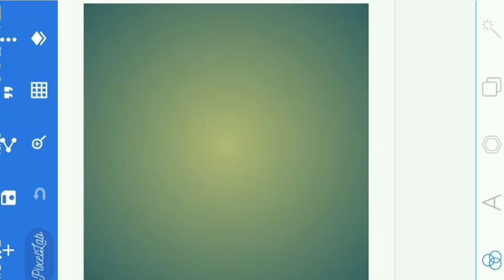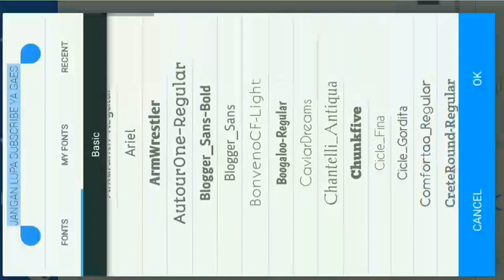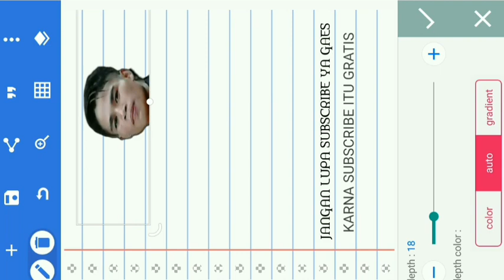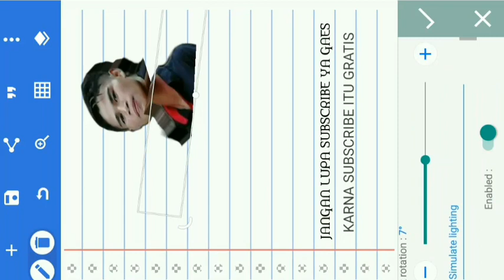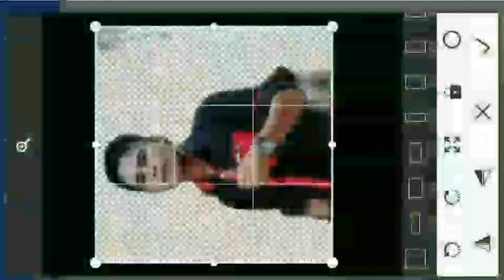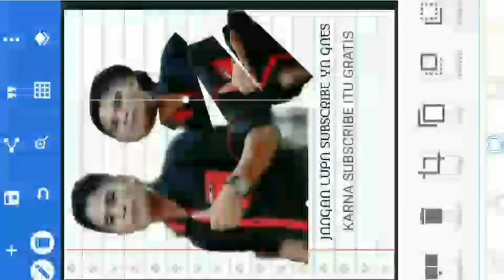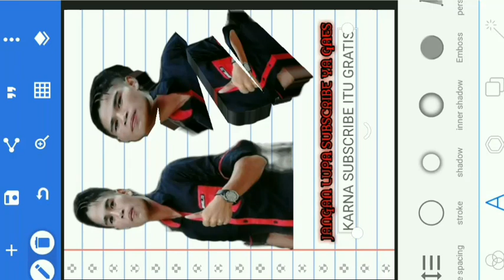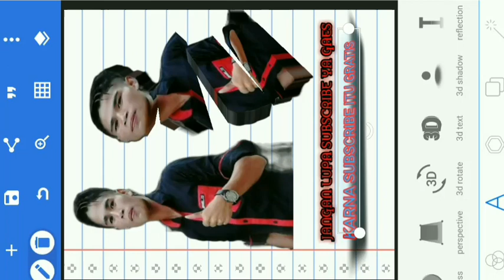Totorial edit Foto 3D WA,FB.IG.YTB.WALLPER HP dijamin berhasil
Warning jangan diskip supaya paham.
Di totarial ini saya ingin mengajarkan supya kita sama bisa untuk edit foto 3D untuk photo profil WA,FB.IG,YOUTUBE, WALPAPER HP JDI KEREN..
Hanya dengan satu aplikasi di Hp
Kita sudah bisa kreatif sendiri..
Selamat menonton video nya sampai selsai